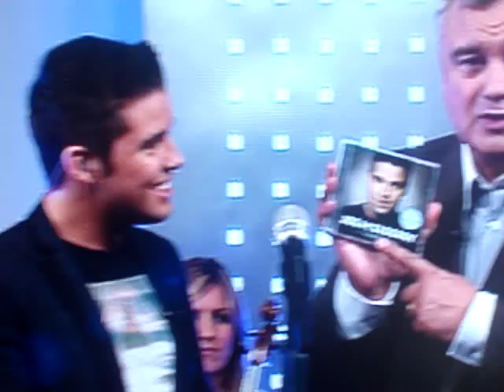Joe McElderry This Morning September 2nd 2011